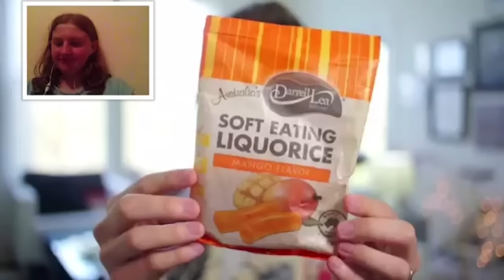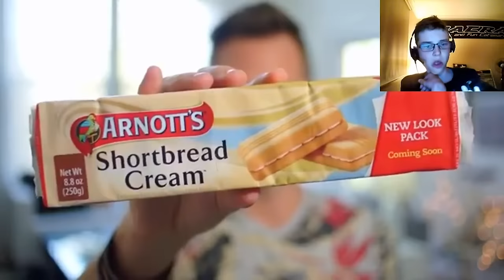AUSTRALIANS REACT TO MATTHIAS!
ALL THE LOVELY PEEPS!

Hope you got a laugh watching me try some fun foods and sweets! Let me know what foods/sweets/candies I should try next and from what country down in the comments below!

▶️ FOLLOW ME ◀️

If you enjoy my content, consider checking out Vessel and watch my videos a week early!

▶️LOVE YOU!◀️